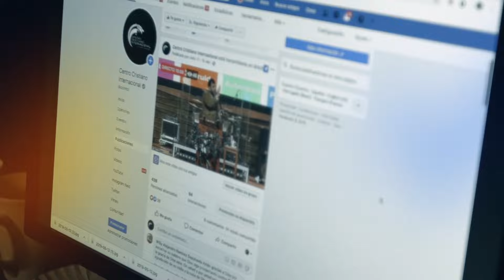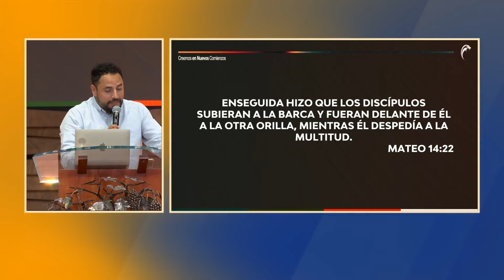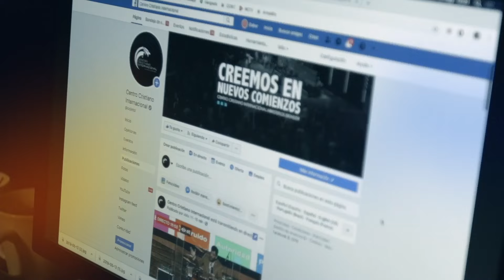Hermano Arturo Cubillos - Jesús nuestro refugio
Este es un mensaje que nos recuerda que Jesús siempre es nuestro refugio y ante cualquier adversidad podemos acudir a su presencia.